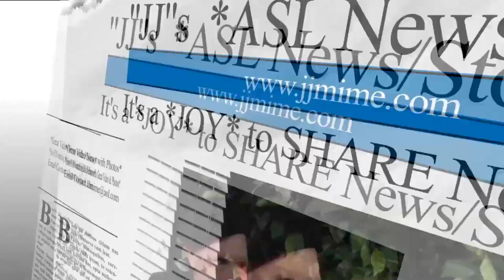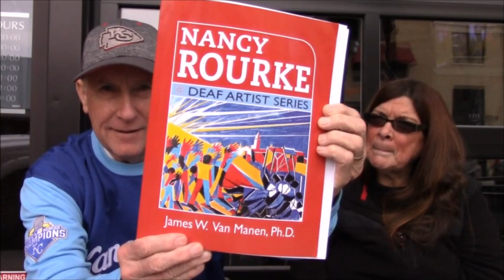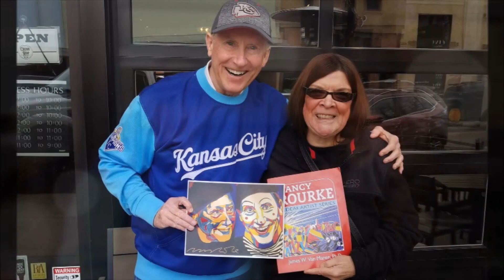JJ interview Deaf Artist Nancy Rourke at her hometown (Loveland, CO)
JJ was glad to see Nancy again.  JJ was in Colorado for Skiing and his friends lives close to Loveland, CO.  JJ checked to see if Nancy would be in town for an interview.   Thank you Nancy for your time to share your Art experience.   (This news in Sign Language for Deaf World News.  Sorry no captions.. Hope someday).